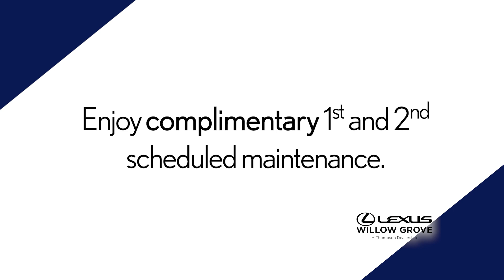Why buy a new Lexus? | Thompson Lexus Willow Grove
Every new Lexus vehicle comes with complimentary 1st and 2nd scheduled maintenance for 6 months/5,000 miles, and 12 months/10,000 miles! See Sales Consultant for details.

Visit Thompson Lexus Willow Grove at 2560 Maryland Road, Willow Grove, PA 19090, or give us a call at .

ThompsonLexusWillowGrove.com